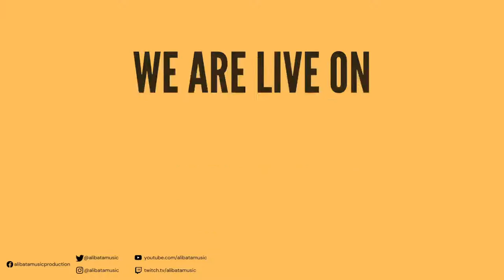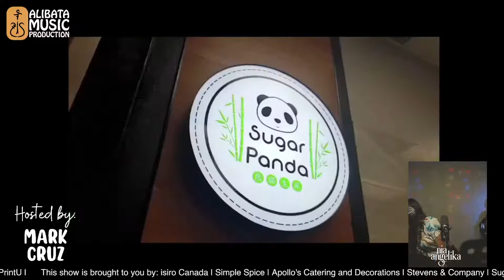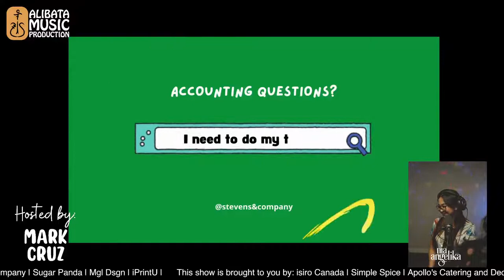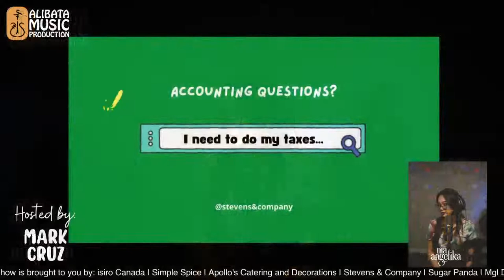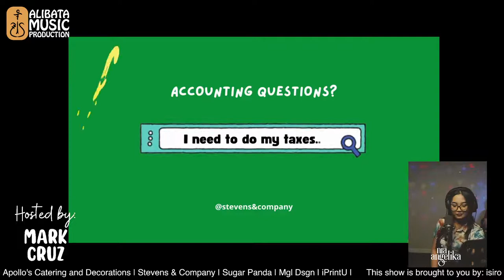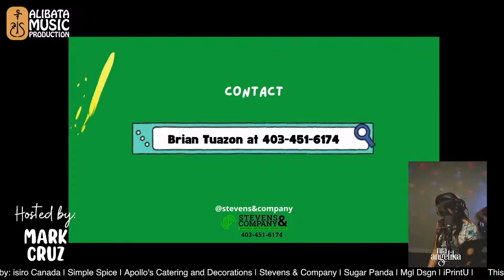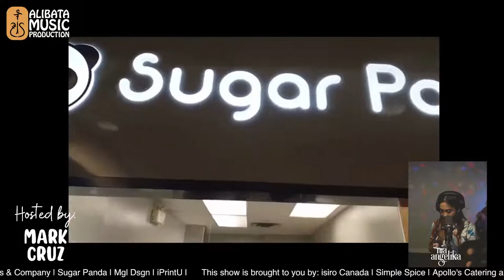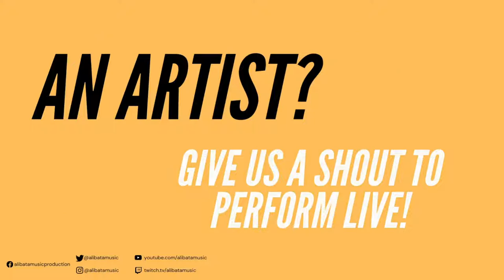Ali-Sessions featuring NIA | August 19 2022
Once again performing live with one of the rising artists trending from Central Alberta!

Catch her this Friday at 8:30PM Canada time in our Alibata HQ!

Stream on Facebook Live, Youtube Live, Twitch Live, Twitter Live, and Instagram Live!

Canadian Time | August 19, 2022 Friday 8:30PM MST
Philippine Time | August 20, 2022 Saturday 10:30AM PH

UPCOMING EVENT COMING SOON!

Isiro Canada Isiro canada
Stevens & Company
iPrintU iPrintU
Simple Spice Simple Spice
Apollo’s Catering & Decorations
Sugar Panda Alberta Canada Sugar Panda Alberta Canada

SPECIAL PARTNERSHIP:
FIESTA FILIPINO RED DEER! Gie Maglinao FIESTA FILIPINO
Message Alibata Music’s page
Be a part of Alibata Music artists!
(Open for Solo artists/ Duos/ Bands etc.)
Share your music around the world!
Wanna know how?